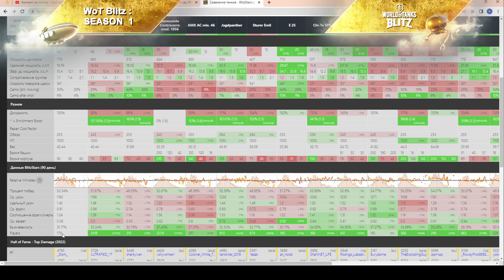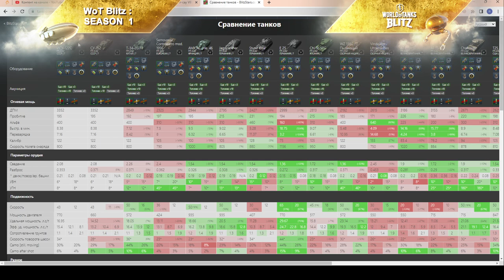ИСУ-122С - ЗАЧЕМ ТРАТИТЬ ГОЛДУ??? ЧЕСТНЫЙ ОБЗОР хорошей ПТ за 3000 золота в wot Blitz 2023 | WOT-GSN